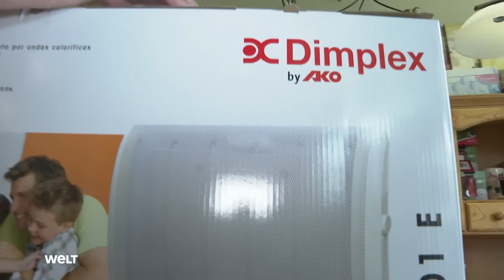BLACKOUT-GEFAHR: 650.000 verkaufte Heizlüfter sind ein Problem für das Stromnetz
Der Deutsche Städte- und Gemeindebund befürchtet angesichts der Gaskrise Stromausfälle im kommenden Winter. "Die Gefahr eines Blackouts ist gegeben", sagte der Hauptgeschäftsführer des Verbandes, Gerd Landsberg, der "Welt am Sonntag". Die Bundesnetzagentur und die Energiewirtschaft warnten vor diesem Hintergrund vor einer Überlastung des Stromnetzes durch den massenhaften Gebrauch von Heizlüftern.

Sowohl feindliche Hackerangriffe als auch "eine Überlastung des Stromnetzes – etwa wenn die 650.000 in diesem Jahr verkauften Heizlüfter ans Netz gehen, sollte die Gasversorgung ausfallen", seien "realistische Szenarien", sagte Landsberg der Zeitung. "Wir können flächendeckende Stromausfälle nicht ausschließen." Für diesen Fall sei Deutschland nicht ausreichend gerüstet.

Die Bundesregierung habe die Lage zwar erkannt, handle aber nicht ausreichend. "Die Vorbereitung auf echte Krisensituationen muss viel intensiver behandelt werden", forderte Landsberg. Deutschland müsse "den zivilen Katastrophenschutz viel intensiver ausbauen".

Der Verbandschef rief jeden einzelnen Bürger auf, sich auf Krisensituationen vorzubereiten. "Ich plädiere dafür, die Empfehlung des Bundesamts für den Katastrophenschutz ernst zu nehmen, wonach Bürger für 14 Tage Wasser und Lebensmittel im Haus haben sollen", sagte Landsberg. Leider folge kaum jemand dieser Empfehlung.

Jeder Bürger müsse sich vor Augen führen, was passiert, wenn kein Strom mehr fließt. "Dann läuft kein Wasser, man kann nicht tanken, nach zwei Tagen kann man sein Handy nicht mehr laden", führte Landsberg aus. "Wir sind in keiner Weise auf so ein Szenario vorbereitet."

Netzagentur und Energiewirtschaft teilen die Sorge angesichts der Heizlüfter, die sich viele Menschen wegen der Gaskrise zugelegt haben, und verweisen zudem auf die hohen Kosten. "Heizlüfter zu nutzen, ist selbst bei den sehr hohen Gaspreisen teurer als Heizen mit Gas", sagte Netzagentur-Chef Klaus Müller dem "Tagesspiegel". Wenn zu viele Menschen gleichzeitig mit Heizlüftern heizten, könne das außerdem die Stromnetze "lokal an ihre Belastungsgrenzen und darüber hinaus bringen".

Der Bundesverband der Energie- und Wasserwirtschaft (BDEW) äußerte sich ähnlich. Zwar sei die Sorge der Menschen, ihre Wohnung nicht ausreichend heizen zu können, nachvollziehbar, sagte BDEW-Hauptgeschäftsführung, Kerstin Andreae dem "Handelsblatt". "Wir dürfen uns jedoch mit möglichen Alternativen nicht zusätzliche Probleme einhandeln."

Heizlüfter seien nicht dafür gemacht, eine Heizung zu ersetzen und sollten "nur mit Bedacht" eingesetzt werden. Sie seien stromintensiv und dadurch teuer, außerdem könnten sie die Netze überlasten, etwa "wenn an einem kalten Winterabend gleichzeitig viele Haushalte in einem Stadtviertel ihre Heizlüfter anschalten". Andreae erinnerte daran, dass Privathaushalte zu den geschützten Kunden gehörten, die vorrangig mit Gas beliefert würden.

Der Städtetag warnte davor, in "Panik" zu verfallen. "Die Städte wollen 20 Prozent Gas einsparen", sagte Hauptgeschäftsführer Helmut Dedy der "Rheinischen Post". "Wenn alle gemeinsam dieses Ziel verfolgen, sehe ich eine gute Chance, ohne Blackout durch den Winter zu kommen."

Bundeskanzler Olaf Scholz (SPD) bekräftigte in seiner am Samstag ausgestrahlten wöchentlichen Videobotschaft, dass er das Land gut gerüstet für die Energiekrise sieht. "Wir kommen da durch", sagte er. Deutschland habe sich darauf vorbereitet, dass Russland seine Gaslieferungen wegen des Krieges weitgehend eingestellt habe.

Scholz verwies auf die Einspeicherung von Gas, Anstrengungen beim Import von Flüssiggas und die Möglichkeit zur Nutzung der Kohlekraft und im Notfall auch der Kernkraft. Zudem habe der Bund ein Hilfspaket geschnürt, um die Menschen zu entlasten. "Niemand" werde allein gelassen, versprach er.